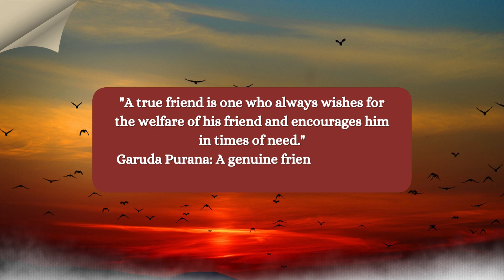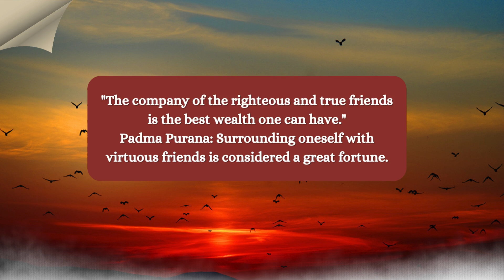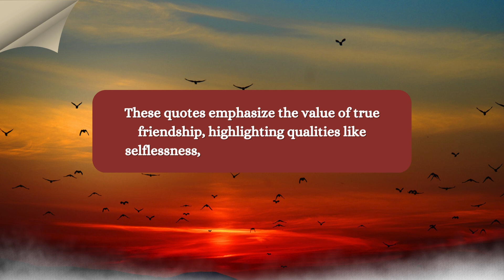Importance of friendship in Hindu Puranas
Friendship is a cherished theme in many Puranas. Here are some quotes on friendship from different Puranas that highlight its importance and qualities. Importance of friendship in Hindu Puranas.